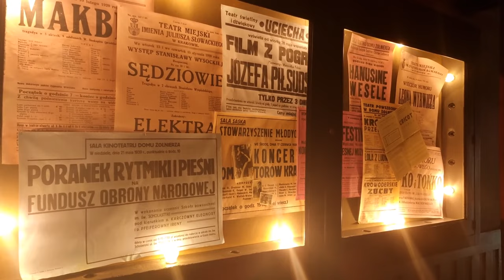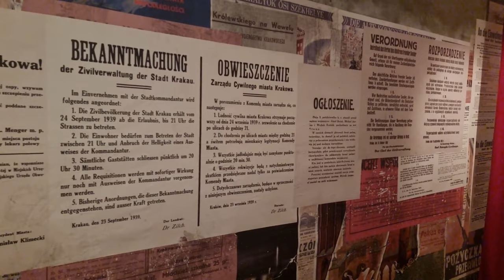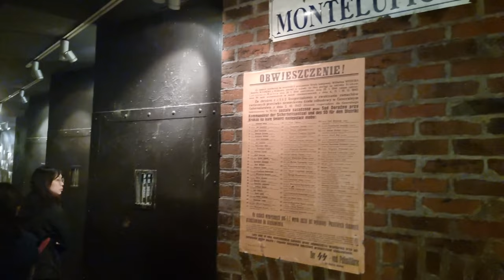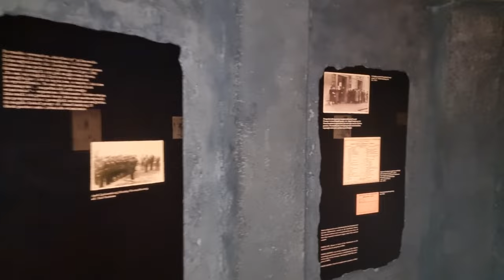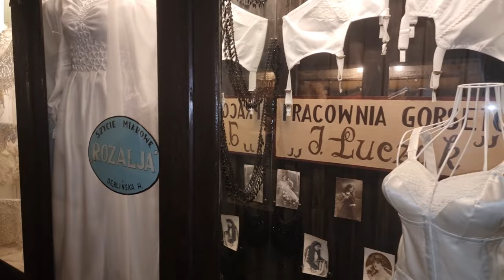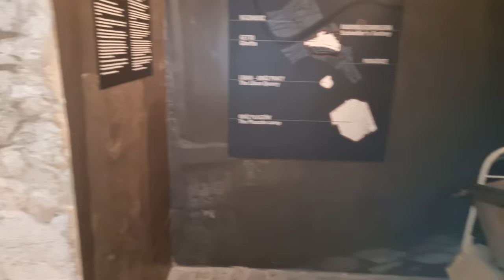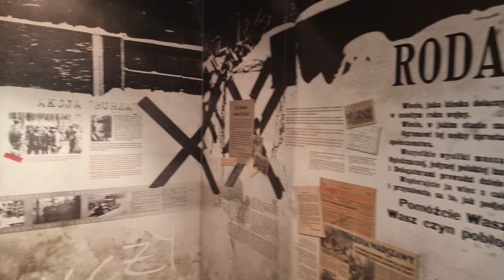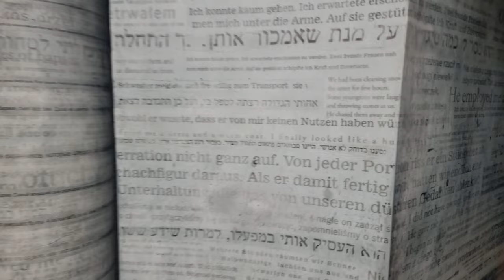Krakow 📖 Oskar Schindler's Enamel Factory🏭 2023 [4K]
Oskar Schindler that was a place of work for many Jews during the Nazi occupation.